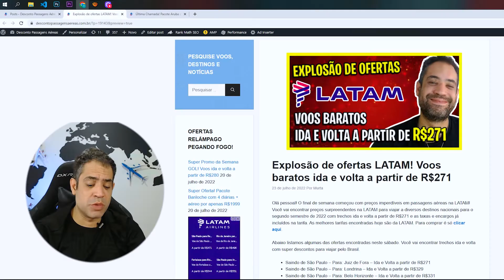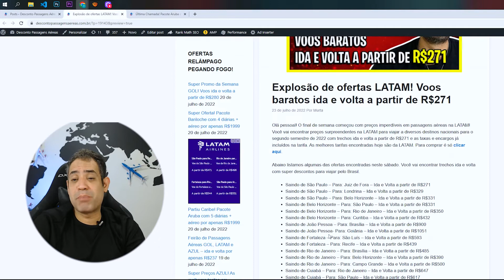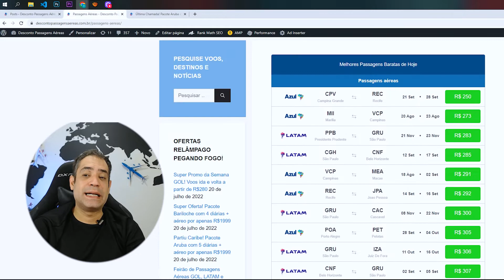EXPLOSÃO DE OFERTAS LATAM! VOOS BARATOS (IDA E VOLTA) A PARTIR DE R$271!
Olá pessoal! O final de semana começou com preços imperdíveis em passagens aéreas na LATAM! Você vai encontrar preços surpreendentes na LATAM para viajar a diversos destinos nacionais para o segundo semestre de 2022 com trechos ida e volta a partir de R$271 e as taxas e encargos já incluídos na tarifa. As melhores tarifas encontradas hoje são da LATAM. Para comprar é só clicar aqui.

Abaixo listamos algumas das ofertas encontradas neste sábado. Você vai encontrar trechos ida e volta com super descontos para viajar pelo Brasil.

Saindo de São Paulo – Para: Juiz de Fora – Ida e Volta a partir de R$271
Saindo de São Paulo – Para: Londrina – Ida e Volta a partir de R$329
Saindo de São Paulo – Para: Belo Horizonte – Ida e Volta a partir de R$331
Saindo de Belo Horizonte – Para: Curitiba – Ida e Volta a partir de R$432
Saindo de João Pessoa – Para: Brasília – Ida e Volta a partir de R$900
Saindo de João Pessoa- Para: Goiânia – Ida e Volta a partir de R$1051
Saindo de Fortaleza – Para: São Luís – Ida e Volta a partir de R$593
Saindo de Fortaleza – Para: Recife – Ida e Volta a partir de R$439
Saindo de Rio de Janeiro – Para: Campo Grande – Ida e Volta a partir de R$500
Saindo de Cuiabá – Para: Rio de Janeiro – Ida e Volta a partir de R$647
Saindo de Cuiabá – Para: São Paulo – Ida e Volta a partir de R$617
Saindo de Cuiabá – Para: Brasília – Ida e Volta a partir de R$614
Saindo de Brasília – Para: Goiânia – Ida e Volta a partir de R$429
Saindo de Brasília – Para: Rio de Janeiro – Ida e Volta a partir de R$448
Saindo de Brasília – Para: Londrina – Ida e Volta a partir de R$676
Saindo de Porto Alegre – Para: Curitiba – Ida e Volta a partir de R$483
Saindo de Porto Alegre – Para: São Paulo – Ida e Volta a partir de R$553
Saindo de Porto Alegre – Para: Cuiabá – Ida e Volta a partir de R$738
Saindo de Vitória – Para: Rio de Janeiro – Ida e Volta a partir de R$439
Saindo de Vitória – Para: São Paulo – Ida e Volta a partir de R$462
Saindo de Goiânia – Para: Rio de Janeiro – Ida e Volta a partir de R$505
Saindo de Goiânia – Para: Natal – Ida e Volta a partir de R$686
Saindo de Curitiba – Para: São Paulo – Ida e Volta a partir de R$314
Saindo de Curitiba – Para: Foz do Iguaçu – Ida e Volta a partir de R$367
Saindo de Curitiba – Para: Belo Horizonte – Ida e Volta a partir de R$475
Saindo de Florianópolis – Para: São Paulo – Ida e Volta a partir de R$451
Saindo de Florianópolis – Para: Foz do Iguaçu – Ida e Volta a partir de R$587
Saindo de Salvador – Para: São Paulo – Ida e Volta a partir de R$480
Saindo de Salvador – Para: Porto Seguro – Ida e Volta a partir de R$688
Encontrou a passagem aérea que estava procurando? Para comprar sua passagem aérea LATAM em promoção relâmpago neste final de semana é só clicar aqui.